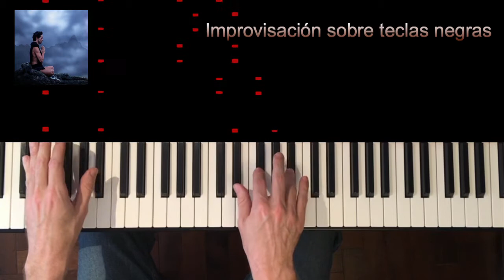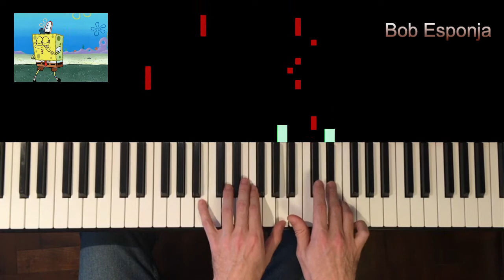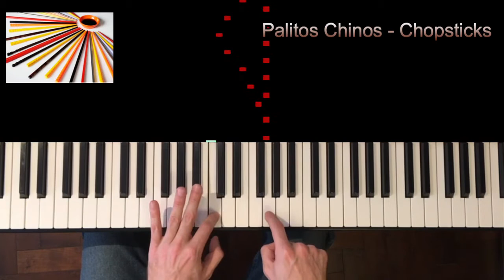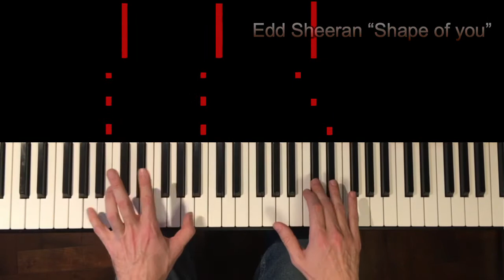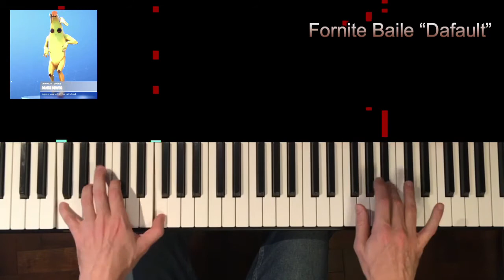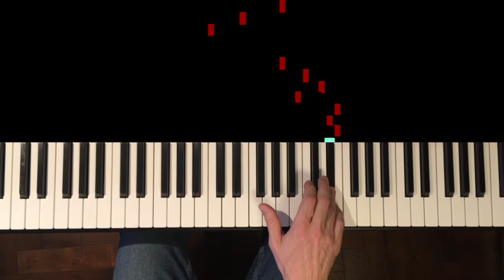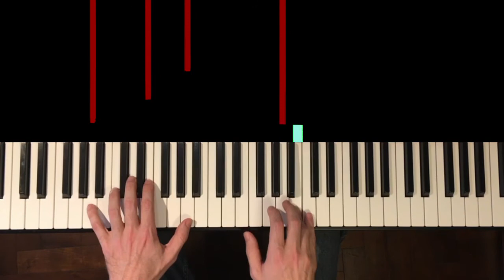Piano Mix 1 - Prof. Nicolas Lara Sileoni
Lista inspirada por mi querido alumno Marco Frareso.

-Improvisación sobre teclas negras.
-Bob Esponja
-Cumpleaños Feliz
-La chocolatera (ó Palillos Chinos)
-Palitos Chinos - Chopsticks
-Halloween “Michael Myers”
-Edd Sheeran “Shape of you”
-Dr. Dre “Sill D.R.E”
-Fornite Baile “Dafault”
-Mozart “Rondo alla Turca”
-Beethoven “Para Elisa”